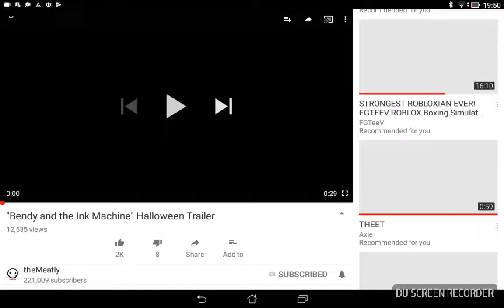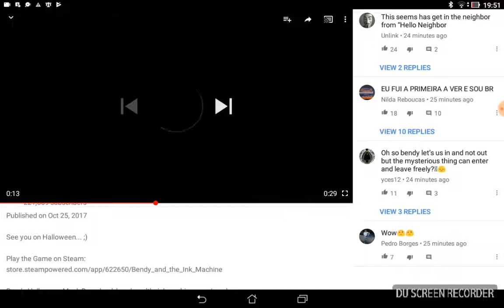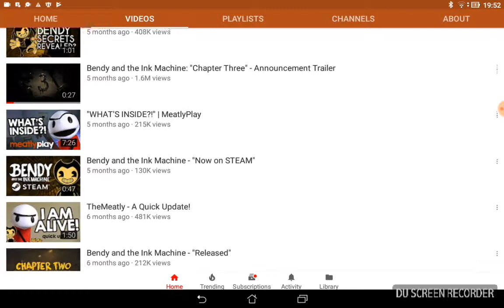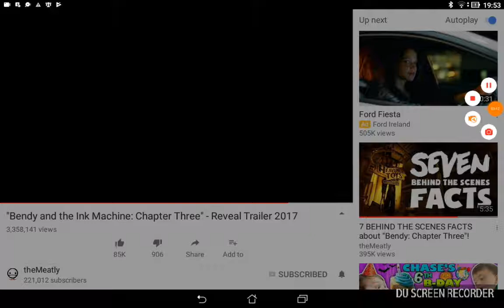Reacting to bendy and the ink machine chapter 3 trailers and Halloween trailer